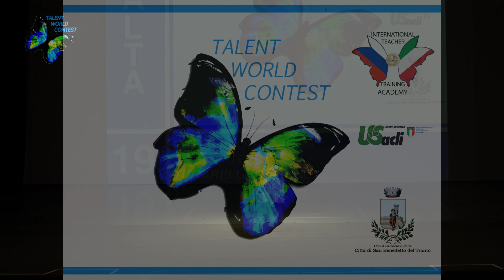019 - JADE SPITERI